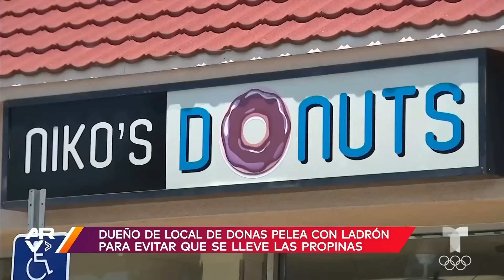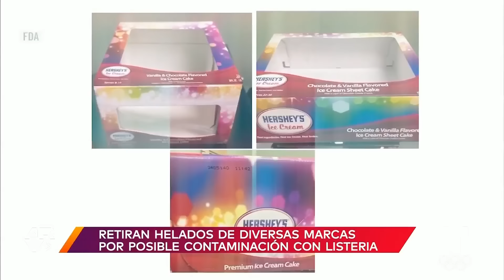Resumen Al Rojo Vivo, miércoles 26 de junio de 2024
Video oficial de Al Rojo Vivo. Río caudaloso arrastra casa en Minnesota. Supuestas almas en pena habitan un túnel maldito en Perú. Gobierno peruano se retracta luego de señalar el transexualismo como enfermedad mental.